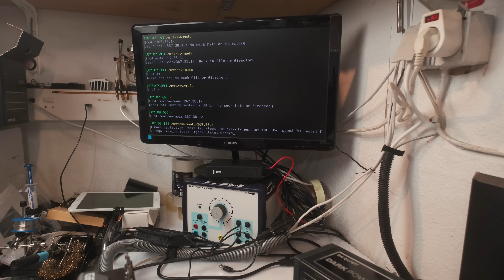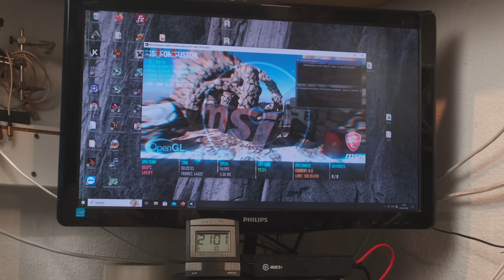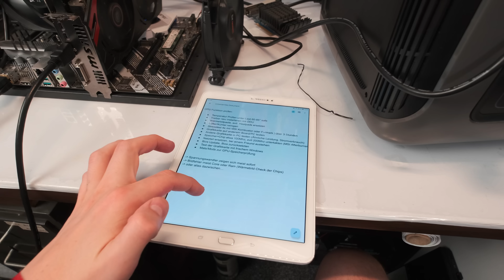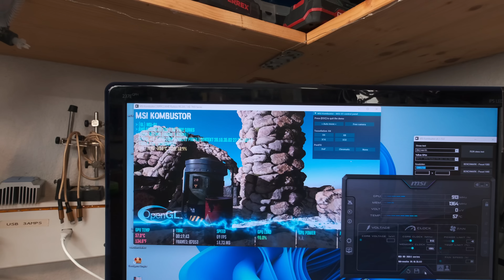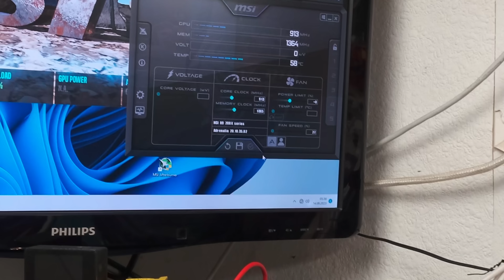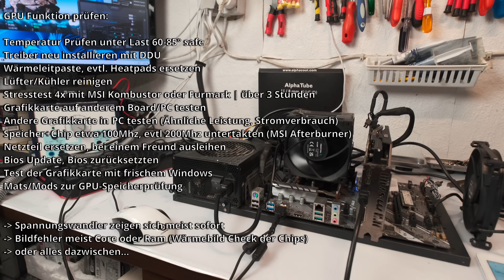Grafikkarte Stürzt Random Ab! | "Hotspot" am Chip?!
Für die Zuschauerpost - gibt diesmal ein eigenes Video - gab es diese GTX 1080ti AMP von Zotac, die abstürzen soll. Was ist das Problem? Stürzt sie auch nach 7 Stunden noch nicht ab? Was kann man noch tun?
Wo ist denn Perry?

Zeitstempel:
0:00 Heyo
1:34 Das Ding
3:19 Gibt's n Bild?
3:34 Fehlgeschlagener Versuch mit Mats/Mods
6:02 Einmal zerlegen
8:20 Artefact-Scanner
11:30 Spätere Analyse
13:25 Zusammenfassung: Was kann man noch tun?
15:19 Untertakten hilft oft.
17:59 Kühlung ist nicht zu unterschätzen
19:06 Dankee!

mein Zweitkanal: Technikkeller Reloaded